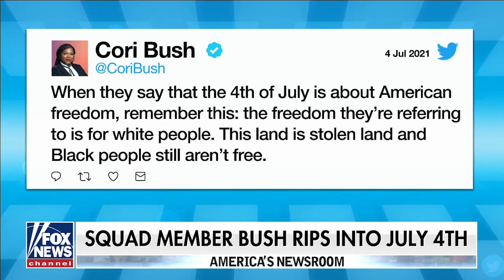Byron Donalds Excerpt